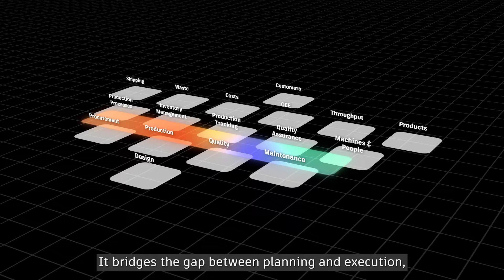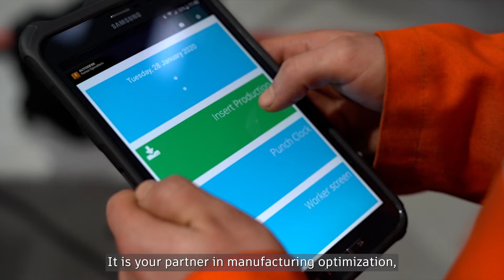What is MES? | Autodesk Fusion Operations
A Manufacturing Execution System (MES) is a software solution to automate and digitize manufacturing processes. Manage, monitor, and track the transformation of raw materials into finished products in real-time. Gain insight into manufacturing operations to see how to improve performance, lower costs and increase production efficiency.